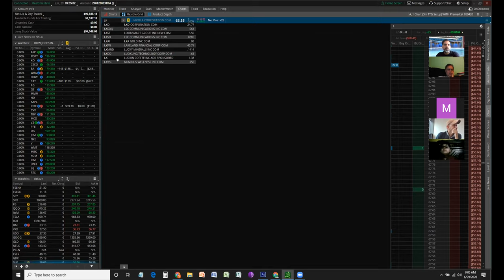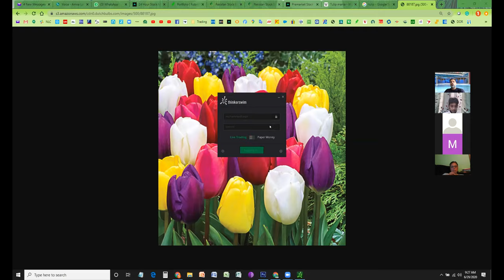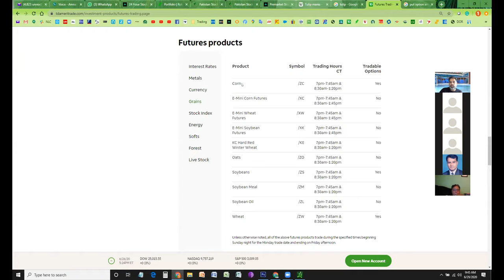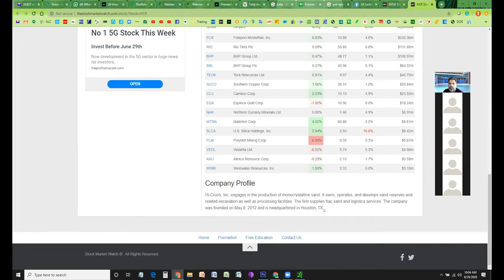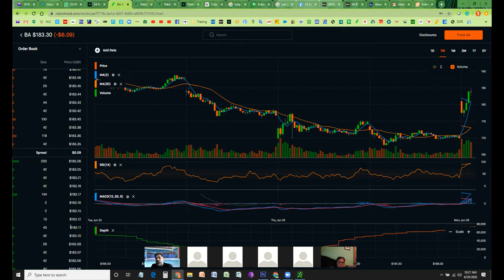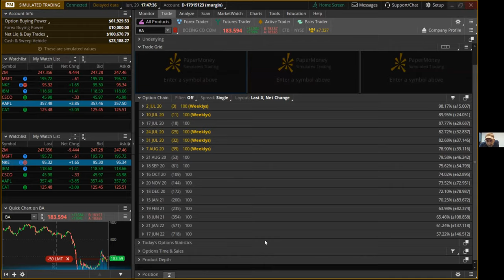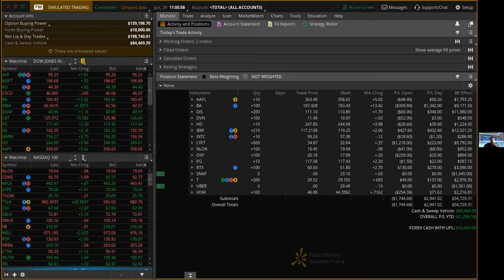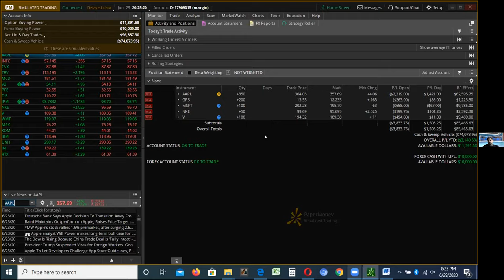Shorting, Historic Overview of Options Trading | شورٹنگ,آپشنز ٹریڈنگ کا تاریخی جائزہ - Lecture 4